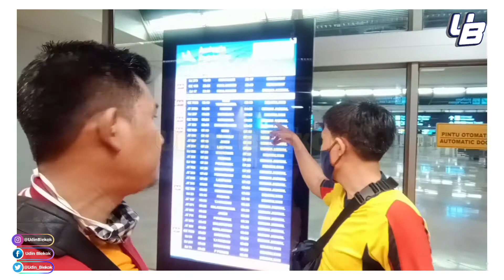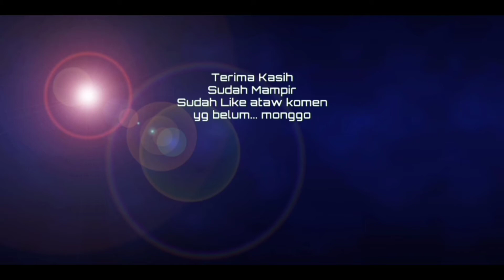Bingung Nyari Toilet Bandara Soekarno Hatta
Malam malam temen bingung nyari toilet Bandara diterminal 2D Soekarno Hatta

Salam kenal ya man teman semuanya..
Terima kasih yang sudah mampir menyempatkan waktunya nonton video saya semoga bermanfaat.
Semoga kita semua sehat bahagia dan sukses. Aamiin

Salam Blekok